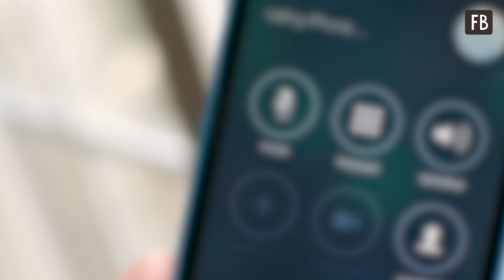Как кот Васька хозяина на работу не пустил и спас ему жизнь